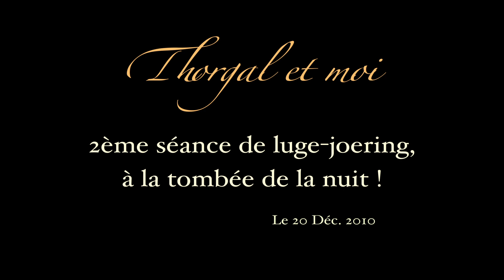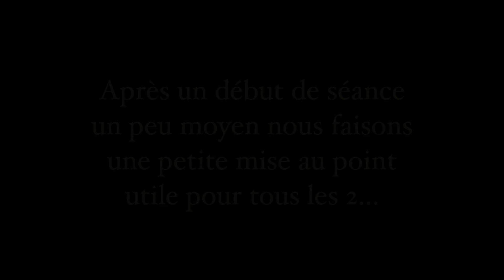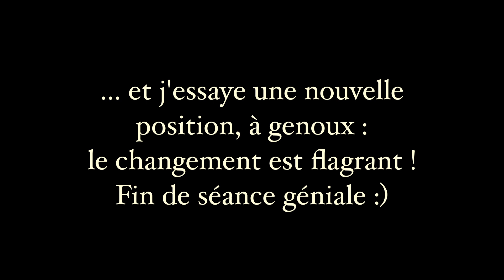Luge-joering, notre 2ème séance !